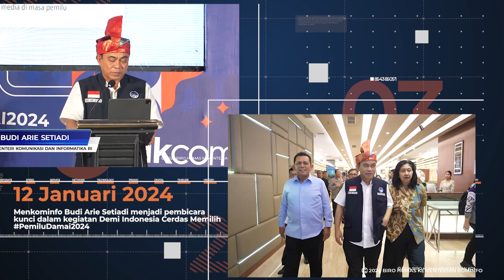Kominfo Sepekan - Minggu II, Januari 2024